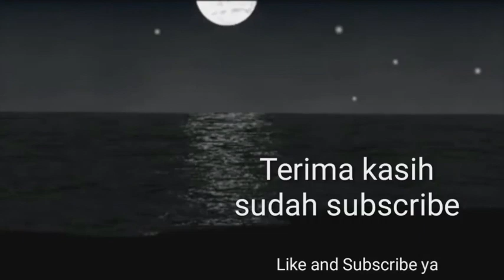Tangisan Abubakar Siddiq Ketika Wahyu Terakhir Turun ~ Abiya Jeunieb